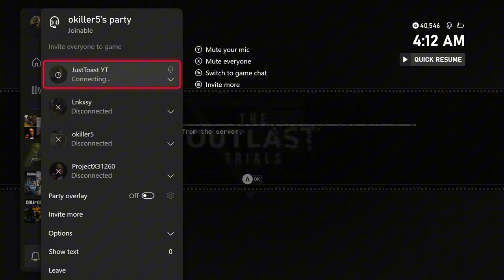This Game is PURE CHAOS...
Outlast Trials is 2024's Most UNDERRATED Gem (Outlast Trials GAMEPLAY)

TOASTERS! Today I'm on Outlast Trials with my HOMIES having a KILLER TIME! I hope yall enjoy this one as much as I did making it!